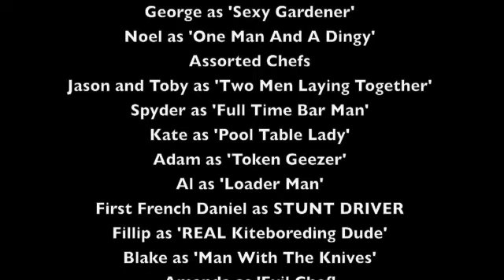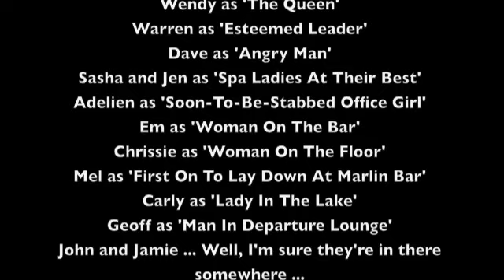Lizard Island Resort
We all have the Best Job In The World. However, when you do ACTUAL WORK and spend months at a time on a remote tropical island resort with the SAME PEOPLE ... you do tend to go a little mental.

This is what REALLY HAPPENS in an island paradise.

NONE of this was staged.

(if you believe that last bit, you deserve to be lied to)